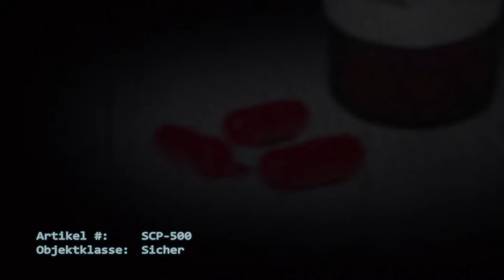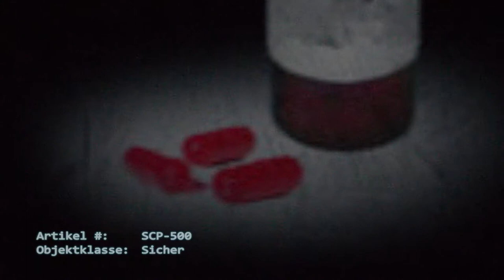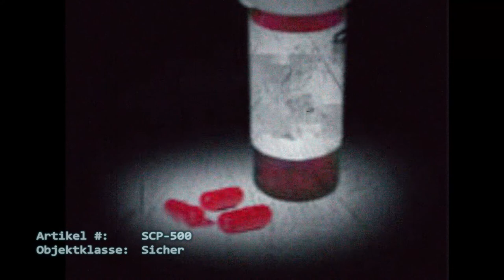SCP-500 | Allheilmittel 💊 (German/Deutsch)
"Eine oral verabreichte Pille heilt das Subjekt innerhalb von zwei Stunden von jeglichen Krankheiten..."